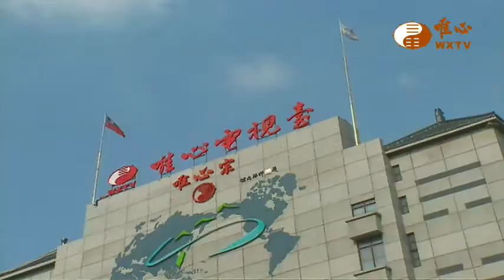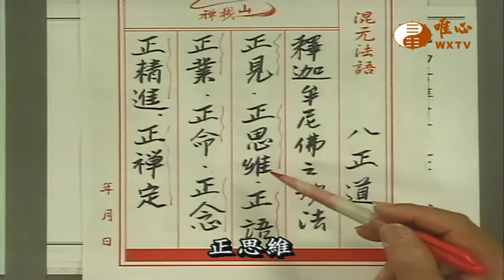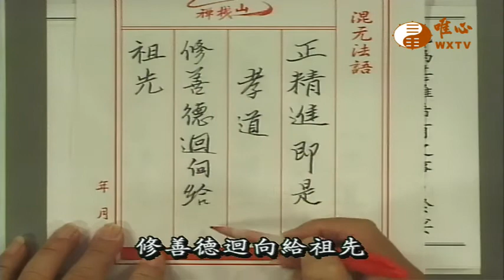五濁惡世 劫濁二【阿彌陀經685】｜ WXTV唯心電視台